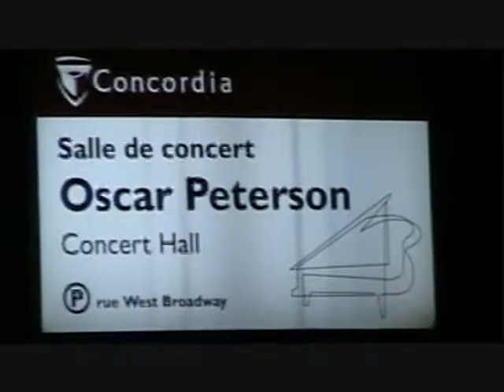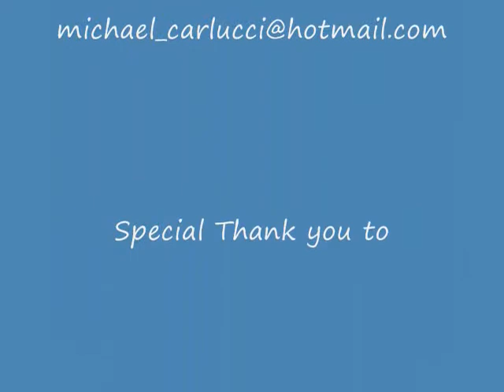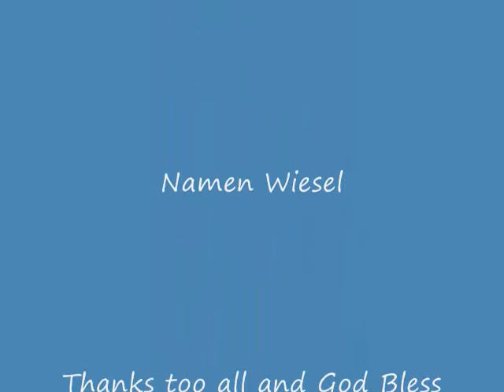Michael Carlucci Yes & No.wmv